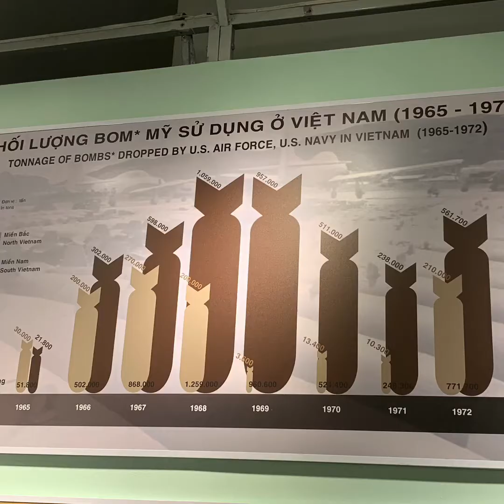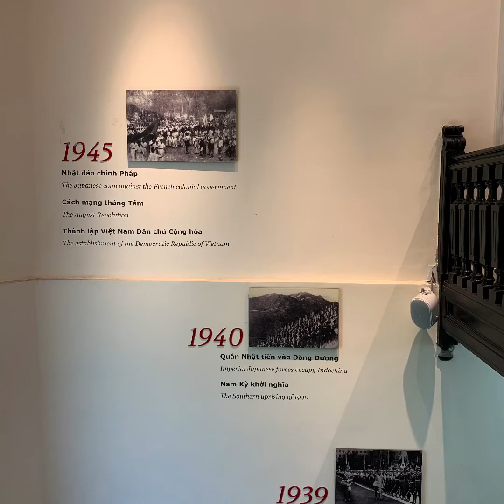Vlog #12 - Vietnam Diaries : Episode 10 - Attractions in Ho Chi Minh City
Ho Chi Minh City is the largest city in Vietnam. Its the main economical and financial hub to Vietnam too. HCM city is also known as Saigon. There are various attractions in HCM City. Watch this video to get an idea about some of the attractions in HCM city.